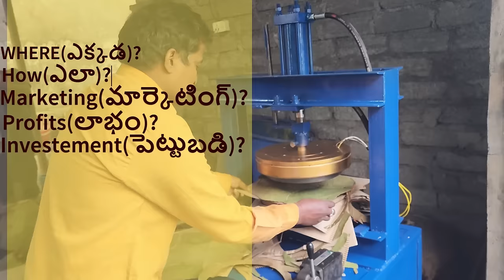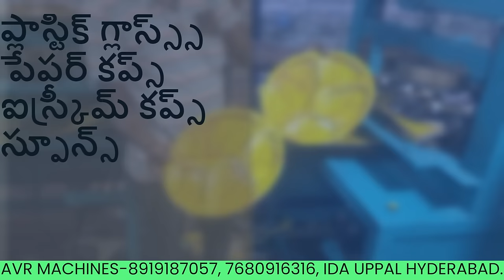పేపర్ ప్లేట్ బిజినెస్ గురించి పూర్తి వివరాలు, With These Top 5, AVR Paper Plate Making Machines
Paper Plate Business,
AVR Machines,
Business Revolution,
Paper Plate Making,
Efficiency in Manufacturing,
Cost-effective Business Solutions,
 Paper Plate Machine Reviews,
 Starting a Paper Plate Business,
 Upgrade Manufacturing Equipment,
 Business Success Tips,

Video Description:
🌟 Welcome to AVR PAPER PLATES MAKING MACHINES! 🌟 Today, we're diving into the world of paper plate business and how you can revolutionize your operations with the Top 5 AVR Machines. Whether you're just starting out or looking to upgrade your current setup, these machines are game-changers in efficiency, quality, and cost-effectiveness. 🚀

From machine prices to performance features, we've got you covered! Let's embark on this journey to business success together! 💼📈